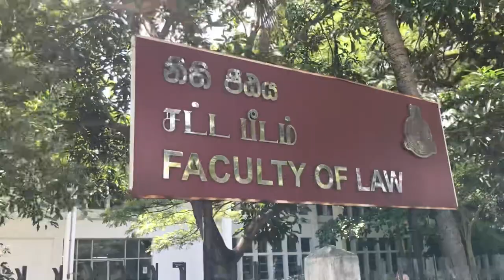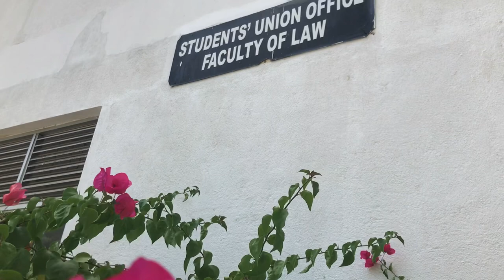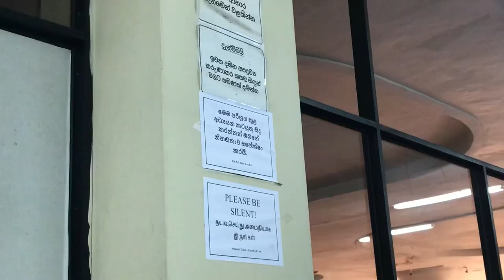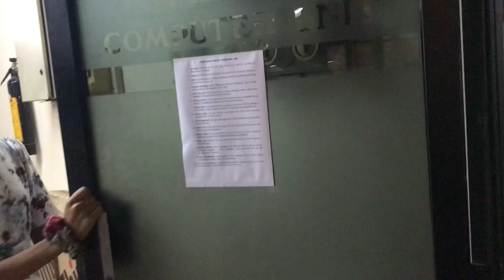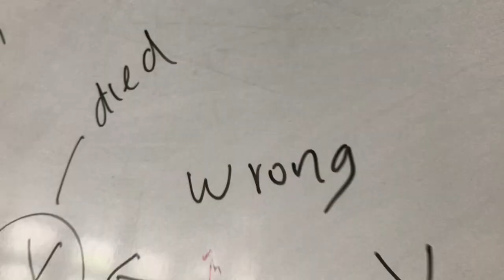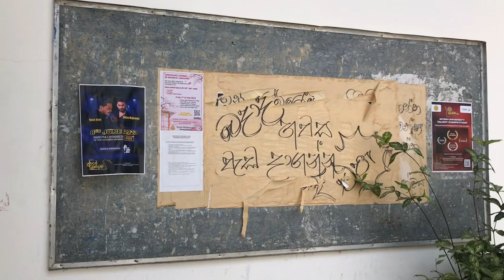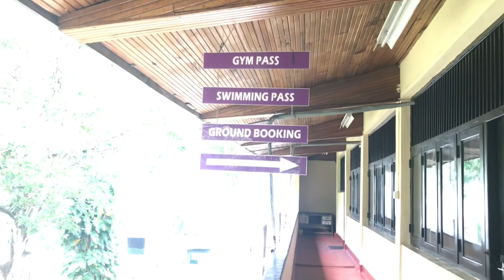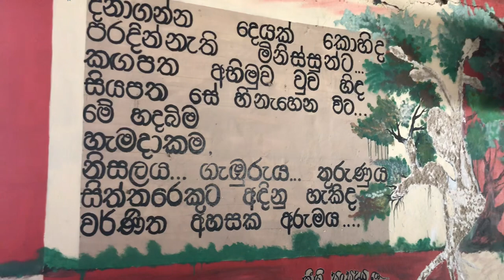Faculty of Law Tour with Mavis 🥰❤️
Hey guys,
Today I’m taking you to see all the beautiful places in our Faculty.